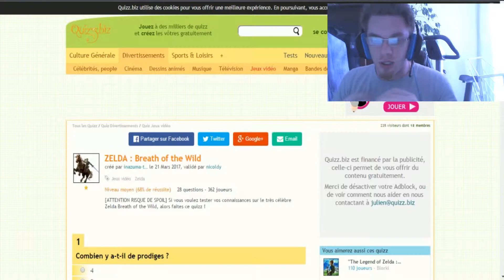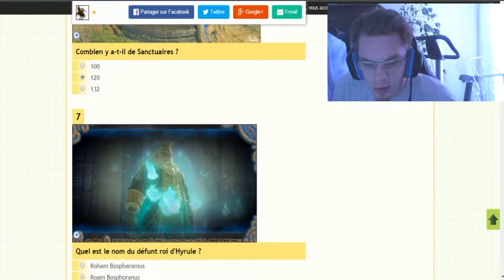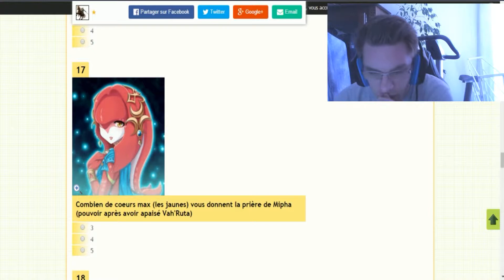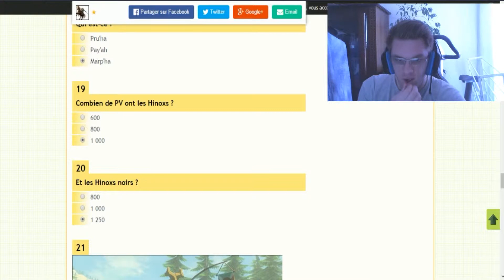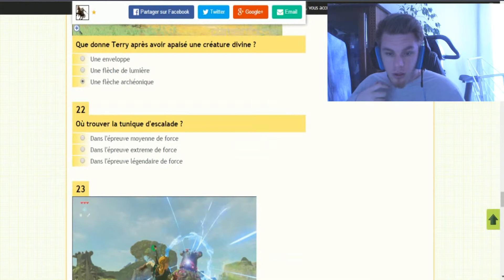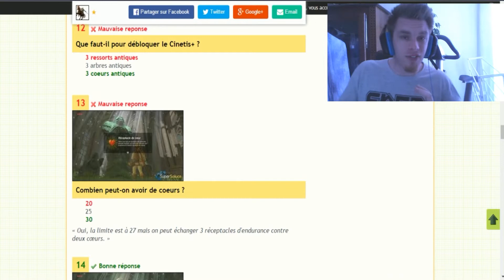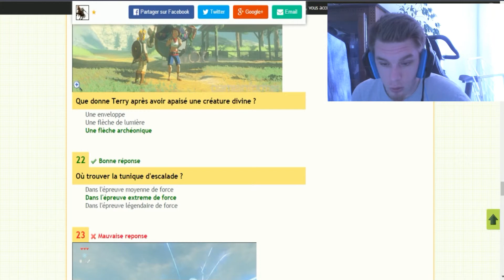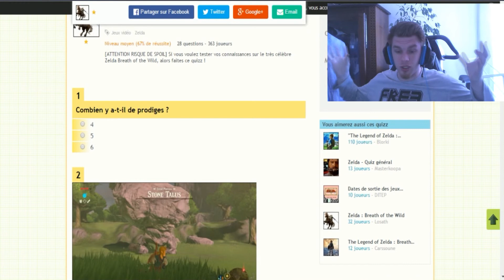J'AI ENCORE BEAUCOUP DE CHOSE A APPRENDRE !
◠◡◠ Bonsoir à toi ◠◡◠

Nouvelle vidéo sur un petit quiz de Zelda Breath Of the Wild , j'espère que cela vous plaira ! n'oubliez pas le petit like des familles ! BON VISIONNAGE !